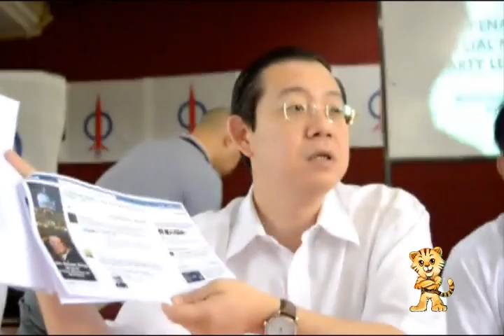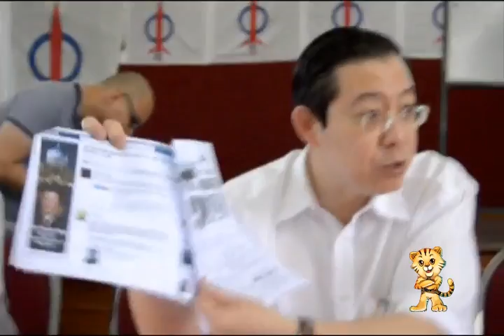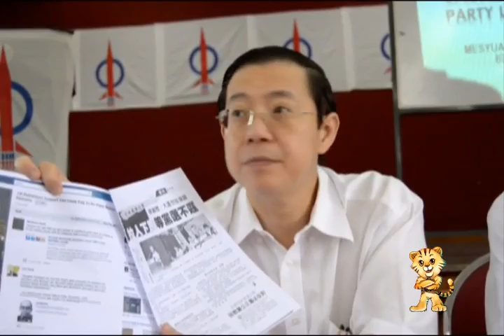MCA and Utusan working together is unethical, irresponsible and immoral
Chief Minister Lim Guan Eng today hits out at MCA President, Dato' Seri Chua Soi Lek for using an Utusan article  and attacked  Lim for Facebook page set up by unknown person, purportedly to support Lim  for the Prime Minister's post.

On 14 August 2011, Lim has made a press statement that the Facebook page is not set up by DAP or any Pakatan Rakyat component party.

Lim urged the individual who set up the Facebook fanpage to be responsible as the 40,000+  individuals/'fans' are fanning racial sentiments on the said Facebook page.  When asked by media if any action will be taken, Lim said he will instruct his people to write to MCMC to state that the Facebook page has nothing to do with DAP or him.

Lim said Chua's action of working together with Utusan to attack him is unethical, irresponsible and immoral.